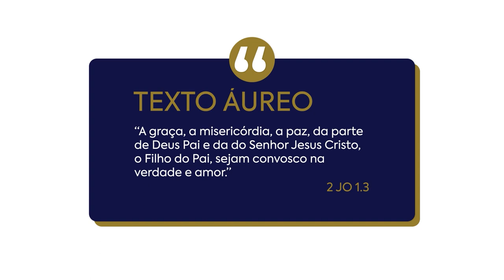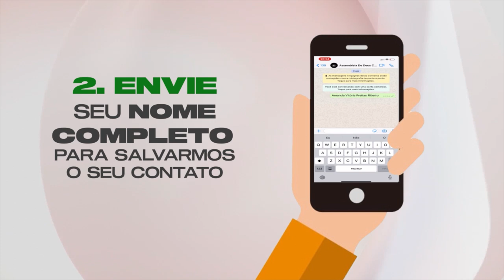Lição 12 - As Epístolas Instruem e Formam os Cristãos | LIÇÕES BÍBLICAS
Subsídios para preparação de sua aula de Escola Dominical da Lição 12 - As Epístolas Instruem e Formam os Cristãos.

No quadro Lições bíblicas de hoje, estudaremos com nossos professores a “Lição 12 - As Epístolas Instruem e Formam os Cristãos” (1º Trim./2022 - CPAD). Neste 2º trimestre estudaremos: A Supremacia das Escrituras - A inspirada, inerrante e infalível Palavra de Deus, escrita pelo comentarista Douglas Roberto de Almeida Baptista (Assembleia de Deus Missão, Brasília – DF).